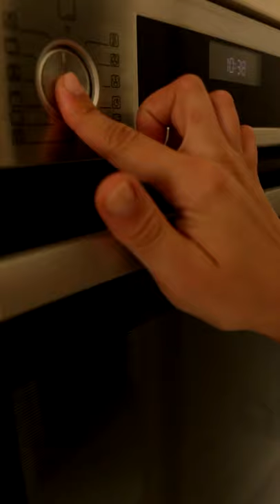Yorkshire pudding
Rețeta pe blog.